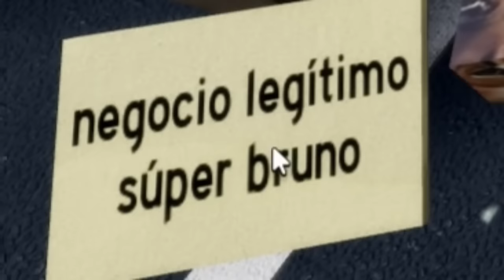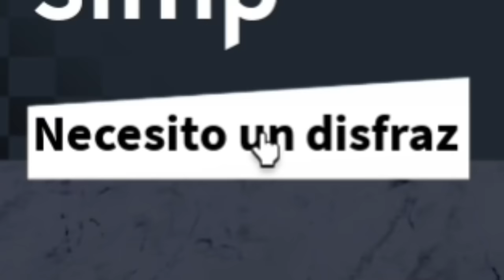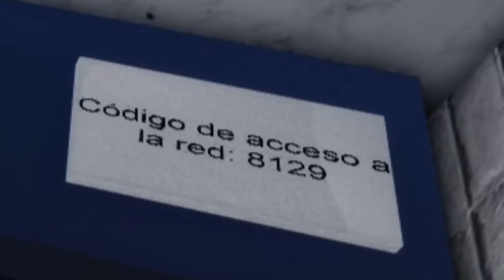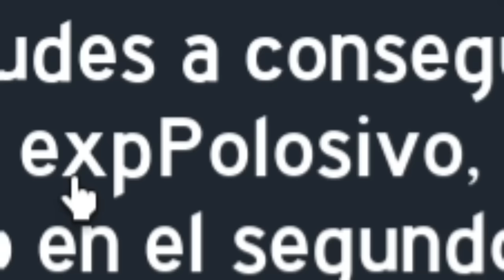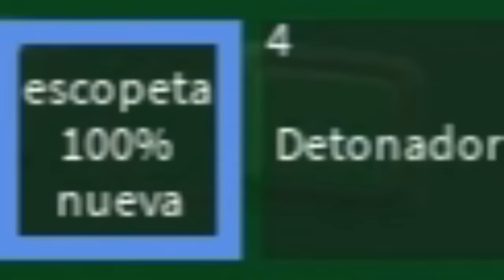El ROBO Del SIGLO 😎 -ROBLOX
steal a bank to get some beans
te despiertas en un dia como cualquier otro y vas a servirte el desayuno pero te das cuenta que te quedaste sin beans asi que decides robar el banco de beans.
cosas facheras que tiene este juego:
-modo de un jugador [wow]
-modo online duro
-modo cooperativo re facha (aun no añadido)
-memes
-easter eggs cool
-trama no lineal
-mucho mas
hay muchas formas de conseguir tus beans con diferentes rutas,
este juego no fue una obra maestra, fue un error B),
quiza le meta mas emblemas en el futuro